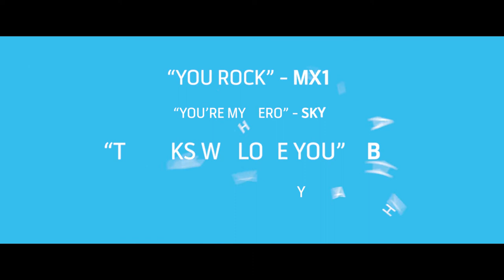Telenor Satellite OU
Telenor Satellite OU services-No mission impossible!